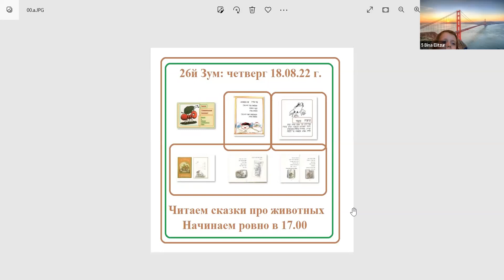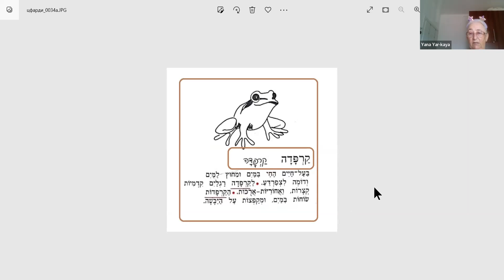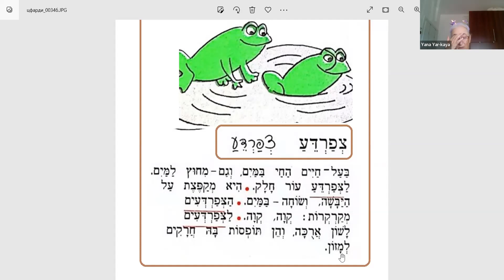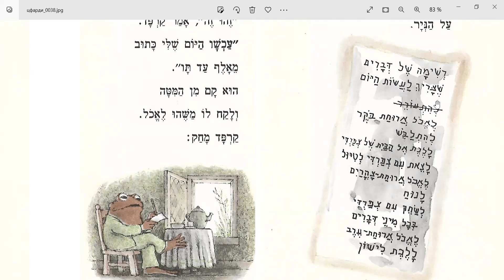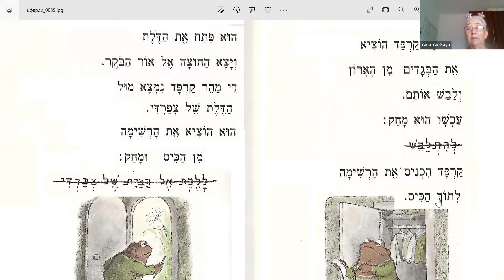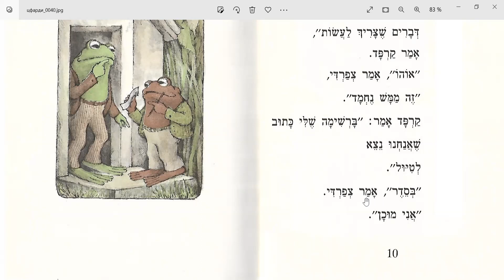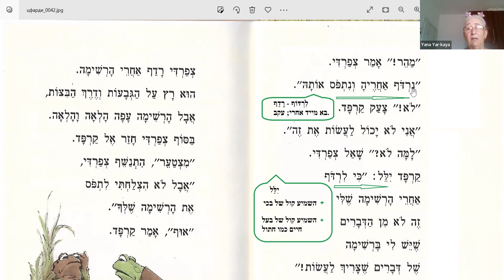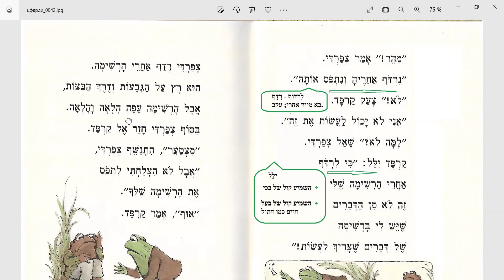Читаем сказки про животных ▶ Чтение на иврите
🦋 Проект для опытных Читателей!!🦋

🐜 Новые сказки про צפרדע וקרפד !!  🐜  Кто они такие - прочитаем в Толковом Словаре. 🐜 А ещё запишем 🎤  продолжение стихотворения про овощи. Тоже зелёные!! 🚥